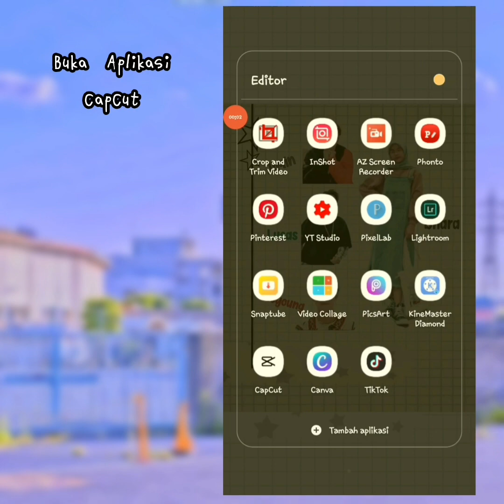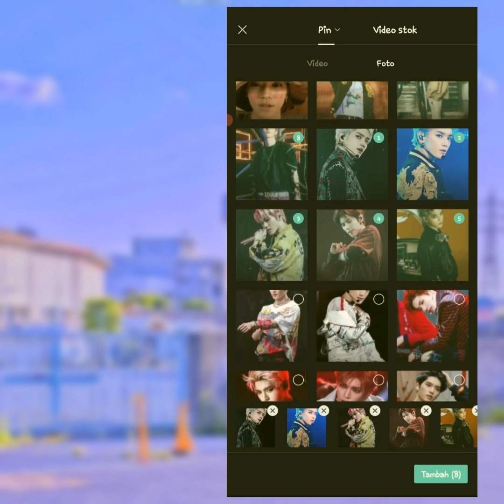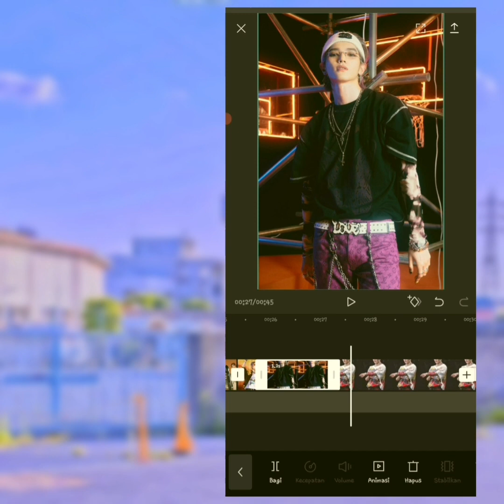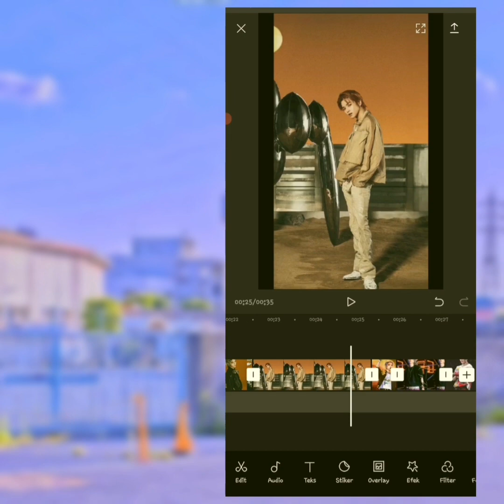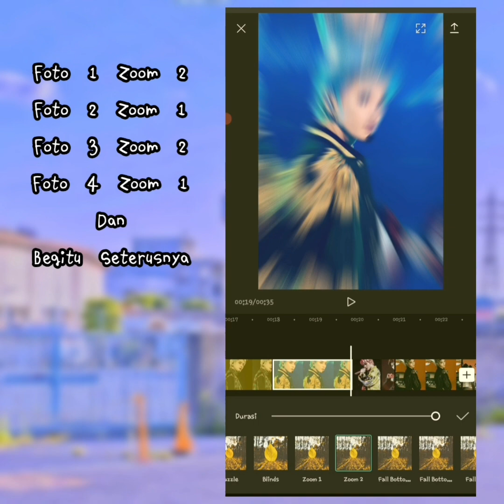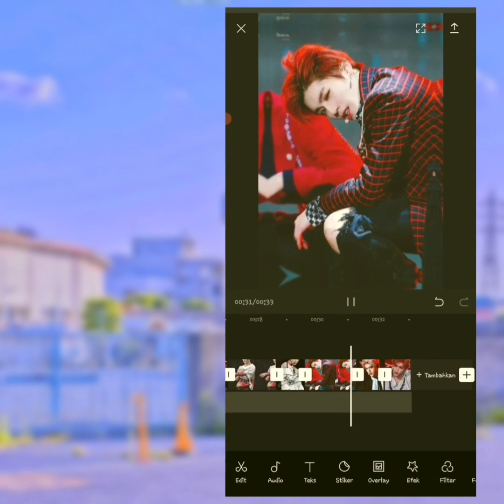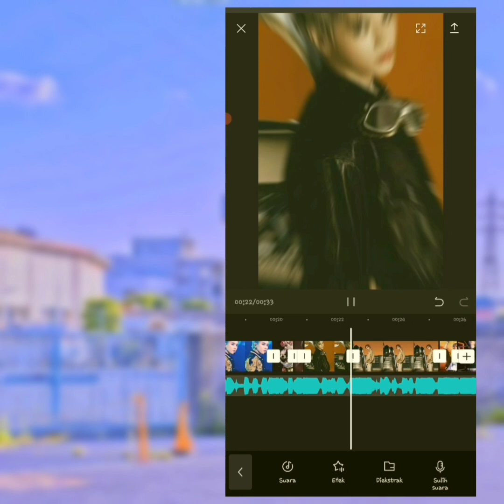Tutorial Edit Video Transisi Musik Beat di Aplikasi CapCut || Efek Zoom⚡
Tutorial Edit Video Transisi
Hallo Semuanya👋
Berjumpa kembali bersama aku😁. Di video kali ini, aku masih memberikan tutorial edit video transisi musik beat menggunakan aplikasi capcut. Simak cara membuatnya dengan tonton video ini, jangan di skip yahh😊
Selamat mencoba🥰

🍂Record: Samsung A10
🍂Editing Video: KineMaster, Inshot
🍂Editing Thumbnails: PixelLab, Phonto